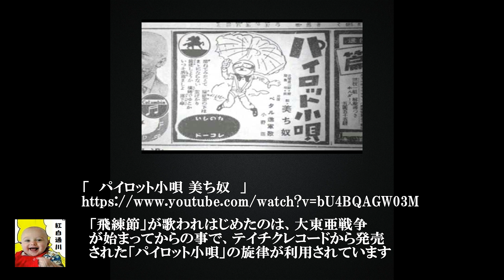【ゆっくり軍歌】 飛練節 解説つき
初めて解説を作ってみました。

　ご意見、ご感想をお待ちしています

同人誌販売中:日本軍歌研究会

ラジオ放送の軍歌史ー音楽は戦争と共にー | gunka